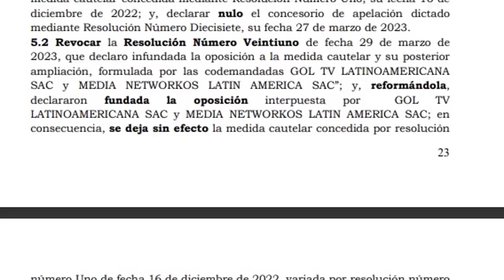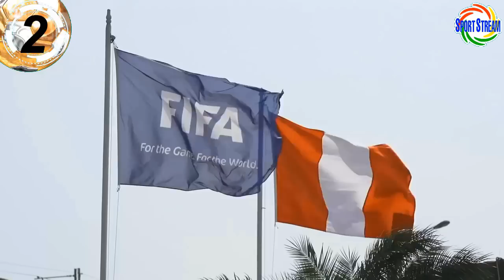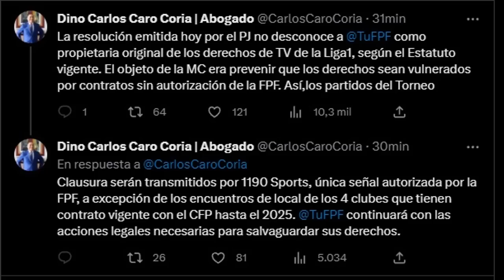MEDIDA CAUTELAR de GOLPERU sobre FPF de LOZANO! 1190 SE VA? FIFA DESAFILIA? DESCENSO ALIANZA MELGAR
MEDIDA CAUTELAR de GOLPERU sobre FPF de LOZANO! 1190 SE VA? FIFA DESAFILIA? DESCENSO ALIANZA MELGAR? CIENCIANO BINACIONAL.